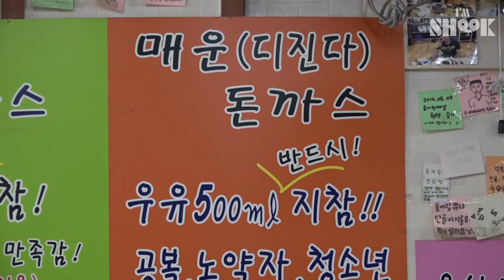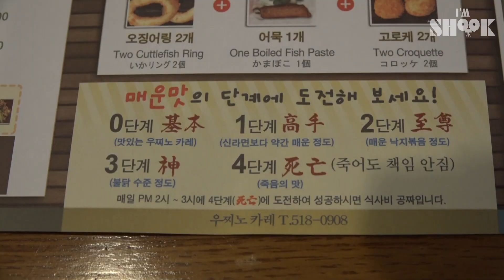This is How You Eat Spicy Food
Have you ever tried Korean spicy food?
If you actually try spicy Korean food in Korea, you will spend 24 hours in the bathroom ;)
Korean food is known for its spiciness!
And we introduce you the master of the spicy food!
Check out the video and comment if you think you can challenge her!!